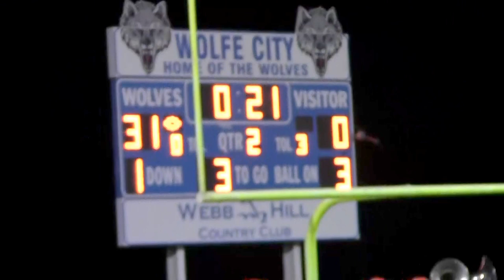Honey Grove vs. Wolfe City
Just some highlights of them game. Watch and enjoy!!!